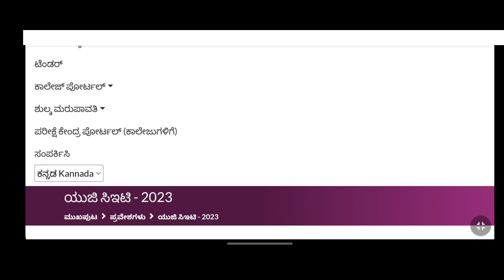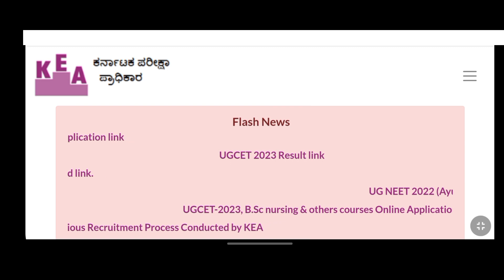KCET REJECT LIST DOWNLOAD...! |KCET VERIFICATION SLIP 2023 DOWNLOAD|KCET 2023 UPDATE